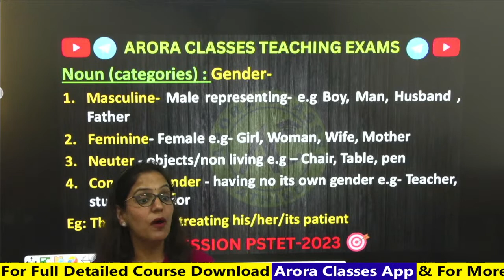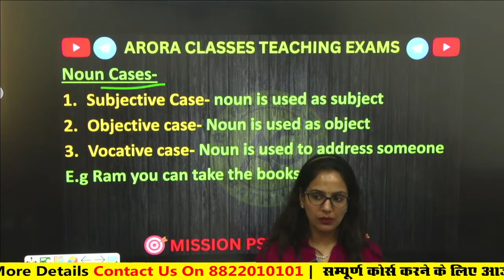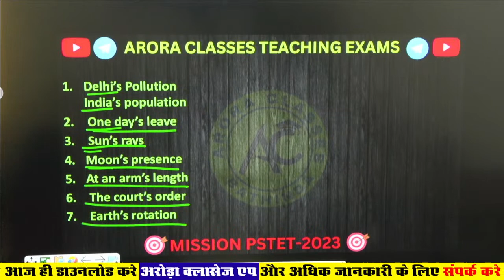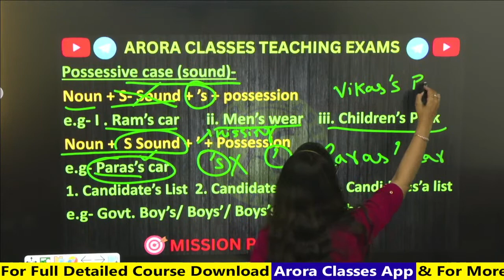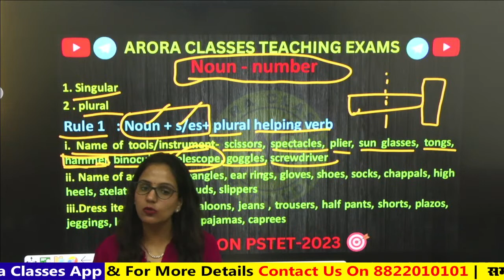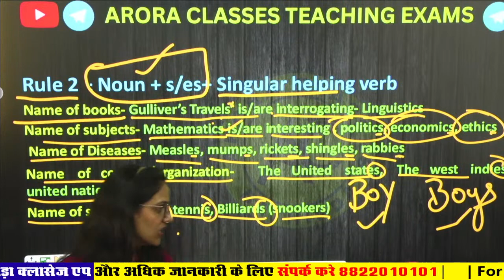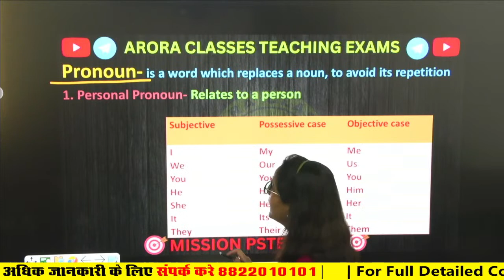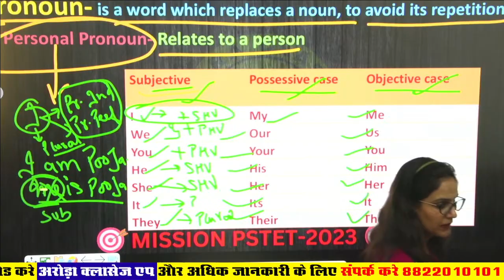ENGLISH FOR PSTET EXAM | NEW BATCH 28 MARCH | LIVE 12:10 PM | DAY-2 | POOJA MAM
ENGLISH FOR PSTET EXAM | NEW BATCH 28 MARCH | LIVE 12:10 PM | DAY-2 | POOJA MAM | ARORA CLASSES BATHINDA |

For Free Career Counselling:
Visit Arora Classes Bathinda: